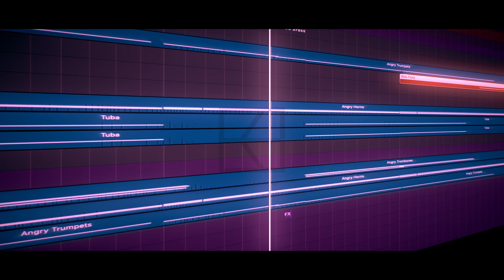epic orchestral mockup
speedwriting of little orchestral mockup with oceania choir